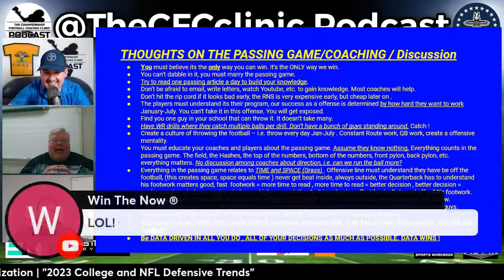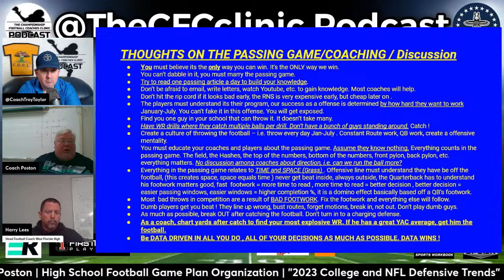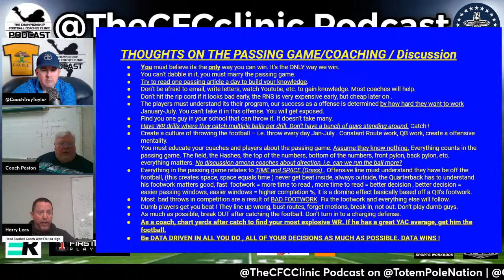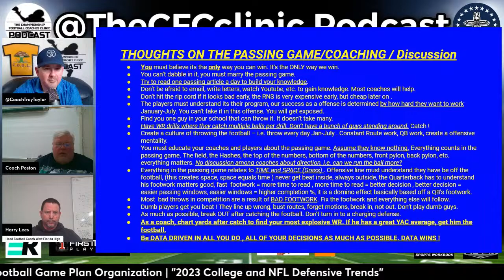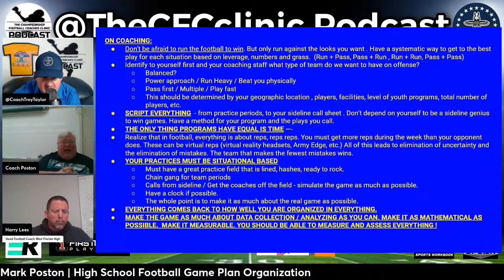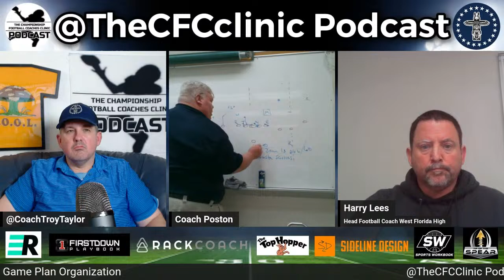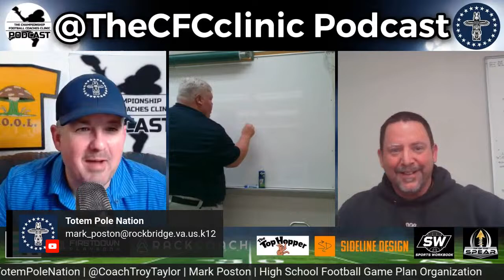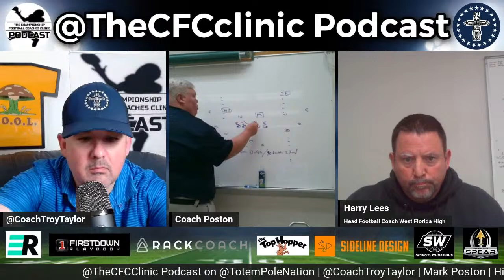Discover the secrets to high school football passing success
Uncover the secrets to an effective high school football game plan organization with Coach Mark Poston on The CFC Clinic Podcast! In this illuminating episode, Coach Poston shares his wealth of experience and expertise, providing valuable insights into the intricate process of organizing a winning game plan at the high school level.

Whether you're a high school football coach seeking practical tips or a passionate fan eager to understand the behind-the-scenes of game preparation, this episode is a must-watch. Coach Poston delves into the nuances of developing a strategic game plan, covering key elements such as player strengths, opponent analysis, and in-game adjustments.

Discover the importance of meticulous planning, effective communication, and adapting strategies to different opponents. Coach Poston's deep understanding of high school football game planning is sure to inspire and guide coaches at all levels.

Tune in now to gain a competitive edge in high school football coaching and witness firsthand how a well-organized game plan can make all the difference on the field. Don't miss out on this opportunity to enhance your coaching skills and take your team to new heights!